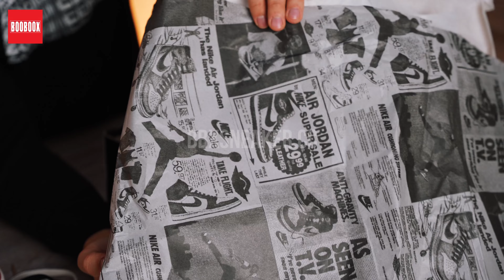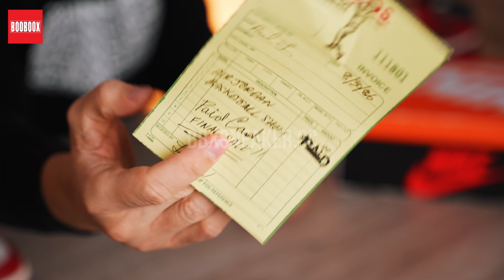SNEAKERS OF THE YEAR 2022! Jordan 1 LOST AND FOUND! Black Light Test and Legit Check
Hey Guys! Today we take a detailed look and review at the Air Jordan 1 High OG Lost and Found in the Chicago colorway.
Amazing Quality by - bbxsneaker,cc
DSCNTcode - SNEAKERPLUG

What is your TOP Sneaker Of this year?
TIMECODE:
00:00 - BOX AND LACES
01:06 - 360 Of the Sneakers
01:52 - Close Details
02:53 - Black Light Test